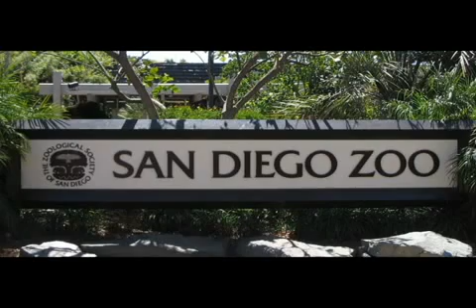San Diego Zoo - California - Wild Animals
The San Diego Zoo is a zoo in Balboa Park, San Diego, California, housing over 3,700 animals of more than 650 species and subspecies.[1] Its parent organization, San Diego Zoo Global, is one of the largest[better source needed] zoological membership associations in the world, with more than 250,000 member households and 130,000 child memberships, representing more than a half million people.[6] The San Diego Zoo was a pioneer in the concept of open-air, cageless exhibits that re-create natural animal habitats.[7] It is one of the few zoos in the world that houses and successfully breeds the giant panda.[8] In 2013, the zoo added a new Koalafornia Adventure exhibit, providing an updated Australian animal experience. 2017 will see the opening of Africa Rocks.

san diego zoo kids
san diego zoo games
san diego zoo animals
san diego zoo prices
san diego zoo map
san diego zoo military